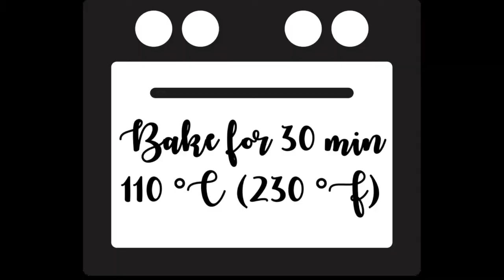DIY Untersetzer mit Spruch aus Fimo I DIY Polymer Clay Coaster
Mach mit mir einen hübschen Untersetzer aus Polymer Clay (Fimo, Cernit & Co.)